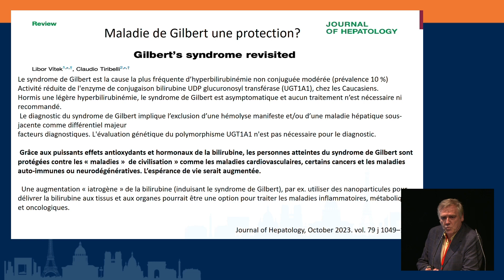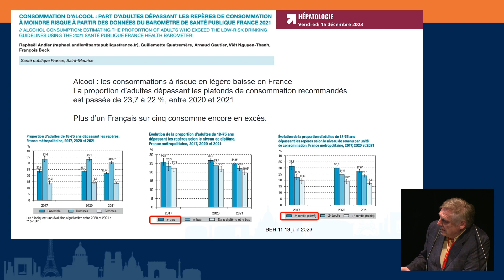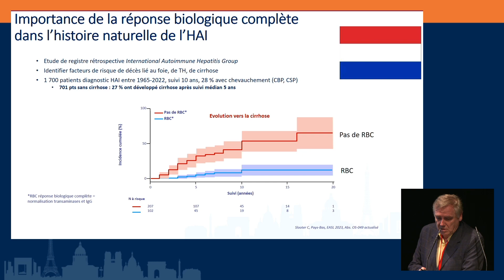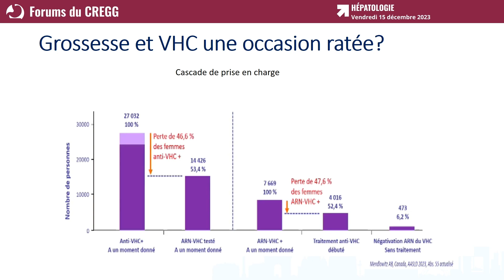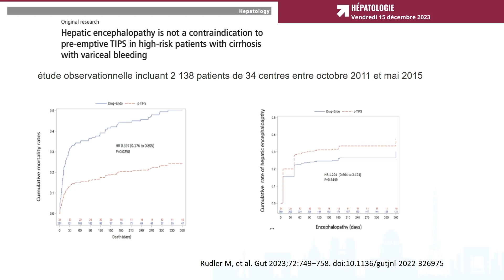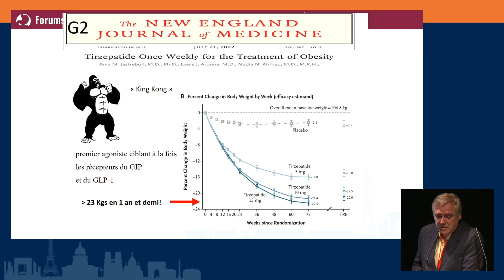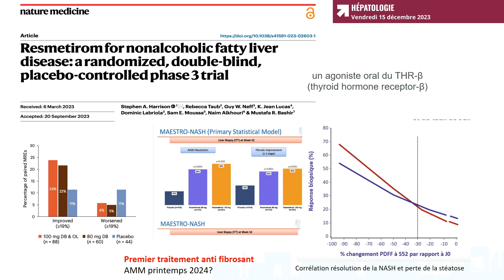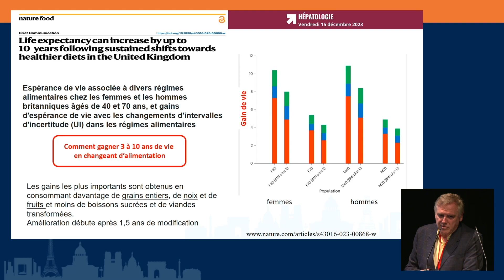Les grands messages de l’année 2023 en hépatologie - Patrick Delasalle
📹 Replays des Forums et Formations du CREGG qui se sont déroulés du 15 au 16 décembre 2023.

➡️ Forum de la Commission Hépatologie : Les grands messages de l’année 2023 en hépatologie - Patrick Delasalle (Grasse)